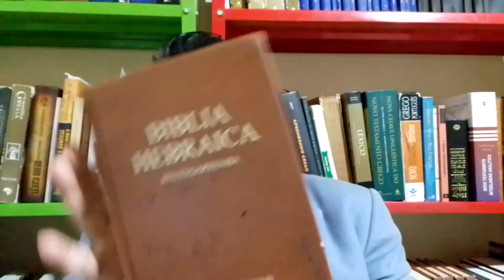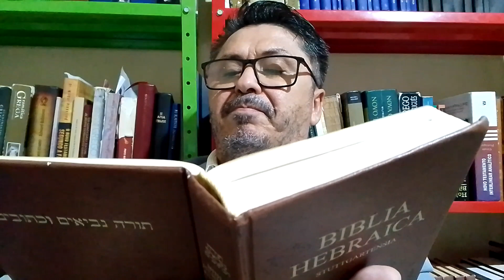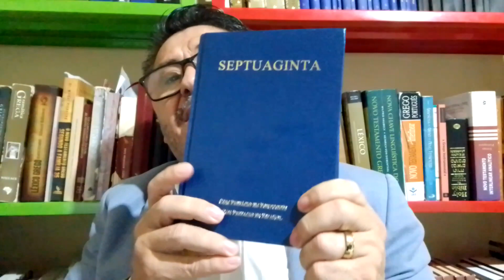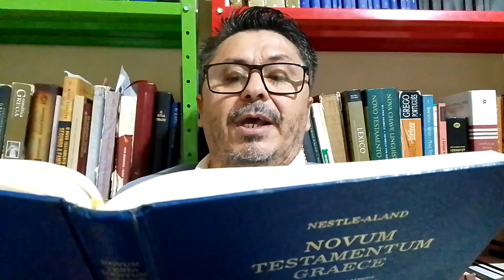Para o Copev, Planaltina DF. O Cristão pode se envolver em política? Ao amado presidente Gilman!